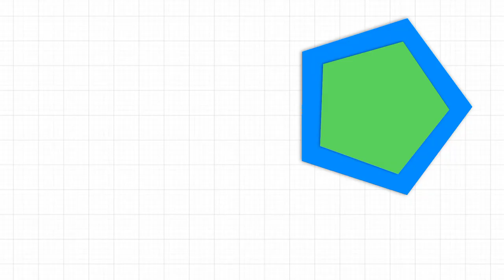MOTOROLA FRONTIER 2022 NEW MOBILE || SPEC'S || REVIEW || PRICE ⚡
MOTO FRONTIER 22 price in Pakistan